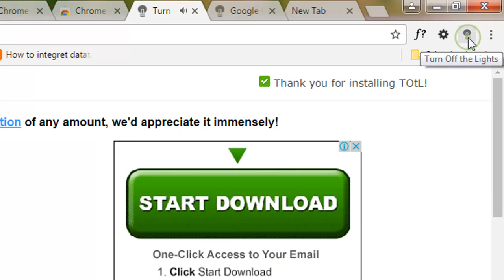How to Add Extensions in Google Chrome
How to Add Extensions
or
How to add Additional Features to Google Chrome